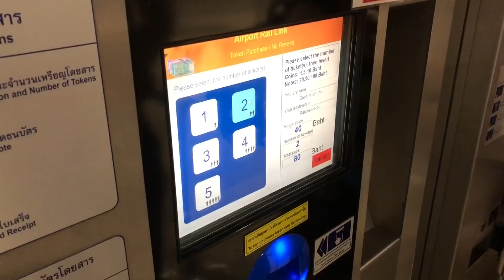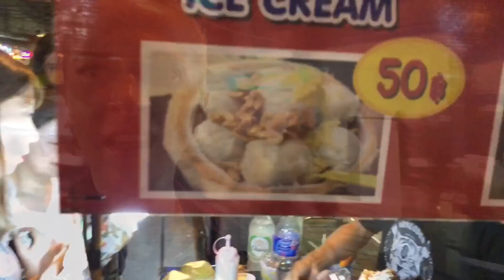Бангкок, Таиланд ВЛОГ. ГриГреТрип день 2/21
Второй день нашего путешествия.
Бангкок, Таиланд.
Самолет, виза, транспорт, тук-туки, местная еда (ресторан, стритфуд), рассказ о трансвеститах, воспоминания о нашей свадьбе здесь в жаннапожени, цены на такси, магазин, массаж:)
Крутой и насыщенный день:)

❤️Привет! Меня зовут Аня Гресь, я актриса юмористического шоу «МАМАХОХОТАЛА» (📺«НЛОtv»)❤️

✔️АняВШанхае (62 ВИДЕО) - мой ежедневный модельный видеоблог, который я снимала КАЖДЫЙ ДЕНЬ на протяжении 2х месяцев, пока жила и работала моделью в ШАНХАЕ, КИТАЙ

Если ты читаешь вот эти вот строки, то я тебе посылаю миллион лучей добра:))
Ты очень терпеливый человек, таких я люблю! Добра тебе и счастья!:)